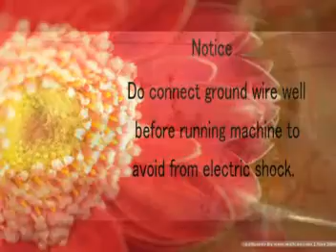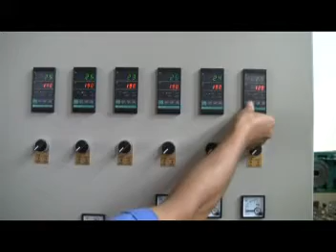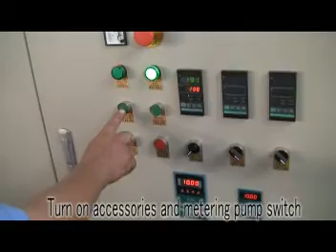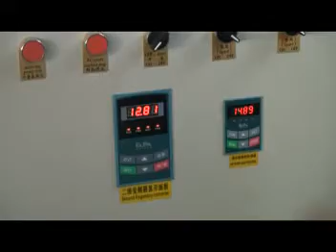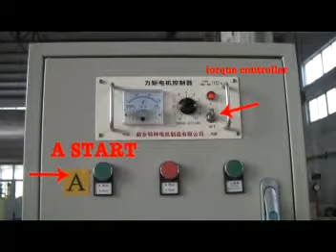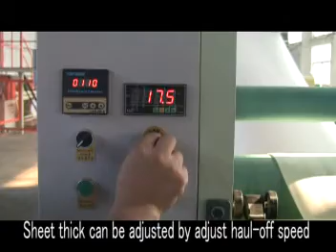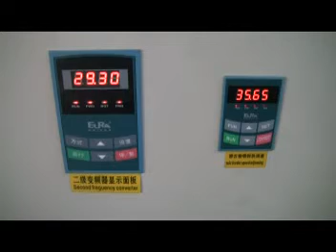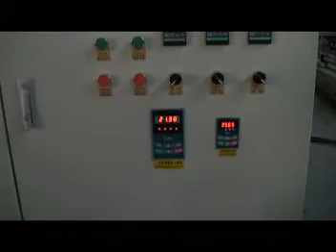ps foam sheet extruder machine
examinate medical nitrile latex pvc glove production line

Melt Blown Nonwoven Machine
Melt Blown Making Machine - 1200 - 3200mm Fabric Width
1600 melt blown fabric machine - high output 1.5 tons per day
PP melt blown fabric production line mask melt blown fabric making machine,

PP Meltblown Nonwoven Fabric Manufacturing process PP melt blown non woven Fabric Making Machine,

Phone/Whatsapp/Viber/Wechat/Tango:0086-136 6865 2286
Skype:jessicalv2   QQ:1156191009